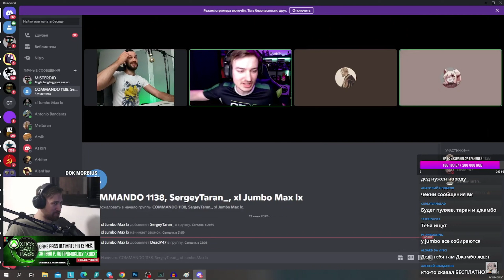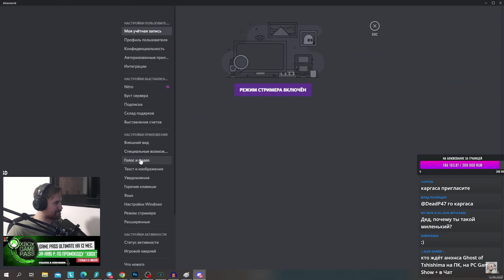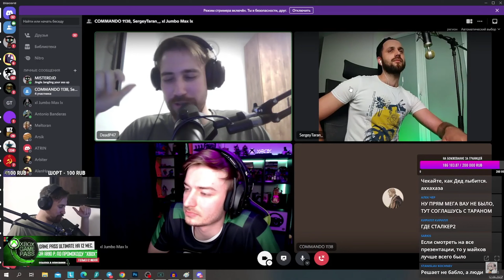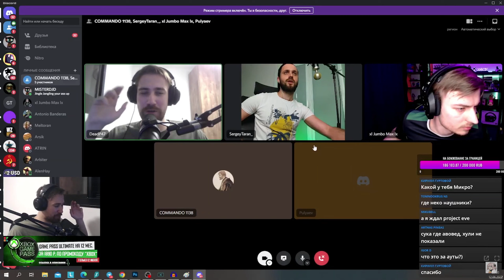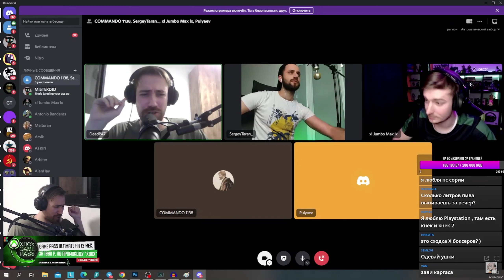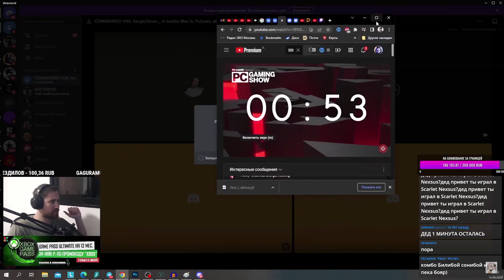DeadP47 | JumboMax | SergeyTaran | Pylyaev - After Party Xbox Showcase 2022